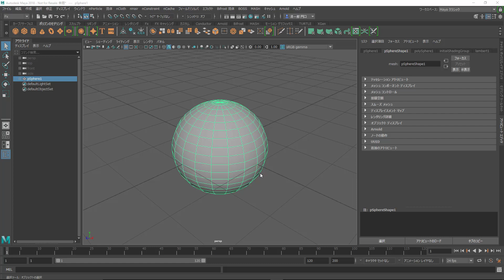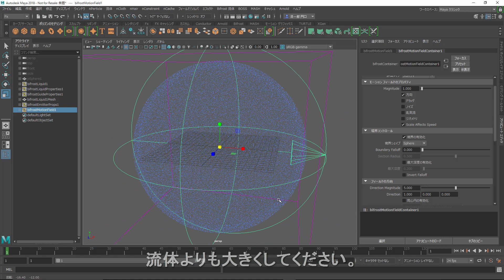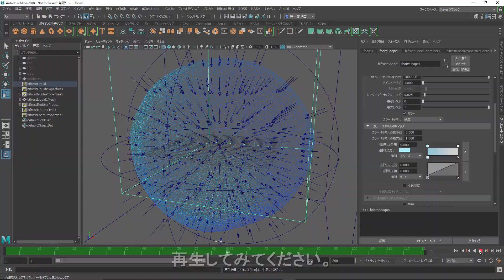Bifrost始めました 第5回 大規模なアニメーション 全オペレーション